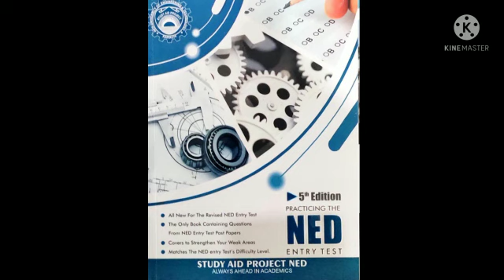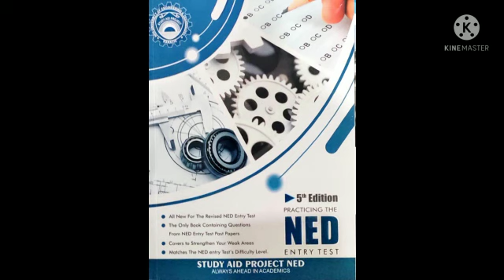BEST BOOK FOR ECAT/MCAT | ALL PAST PAPERS | SHORT TRICKS | PRACTISE QUESTIONS | TOPIC WISE MCQ's